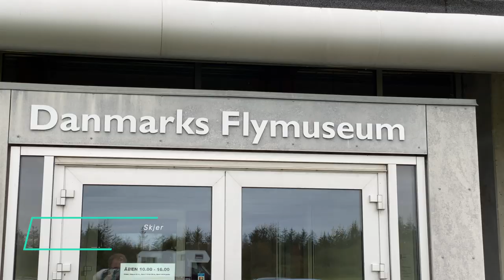Videoblog: Herbst hinter der Düne – Genuss und Bewegung am Ringkøbing-Fjord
Ein modernes Ferienhaus in Strandnähe, innen brennt der Kamin, draußen peitscht der Wind. In dicken Jacken eingepackt stehen wir auf der Terrasse, schauen in die dunkle Nacht und stoßen mit unserem wärmenden Rum an. Wir lassen Drachen steigen, genießen Pølser und dänisches Gebäck. Die Hunde lieben den weiten Strand, wir sammeln Austern und verbringen die Abende beim gemeinsamen Kochen. Eine Woche hier oben entschleunigt den Alltag und lässt uns auf die Gegenwart konzentrieren.